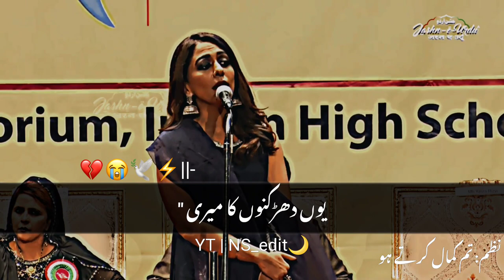Tum kamal karte ho by Yasra Rizvi Poetry@JashneUrdu | First Time in Dubai Mushaira & Kavi Sammelan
Sad Urdu Shayari, Sad Whatsapp Status Poetry, Sad
Poetry For Broken Hearts, Very Sad Urdu Ghazal, Sad
Ghazal Shayari, Urdu Quotes, Urdu Aqwal And Much

More.

Encourage Any llegal Activities, All Content Provided
by this Channel is meant for musicals and WhatsApp
Status PURPOSE Only

Scholarship, Research. Fair is the use permitted by
copyright status that might otherwise may infringing.